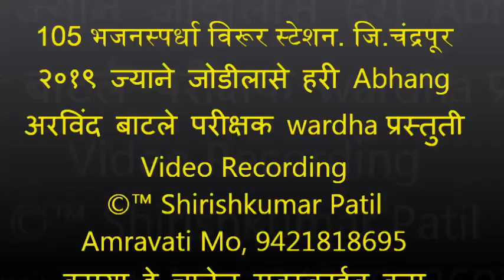105 भजनस्पर्धा विरूर स्टेशन,Abhang ज्याने जोडीलासे हरी, अरविंद बाटले परीक्षक wardha